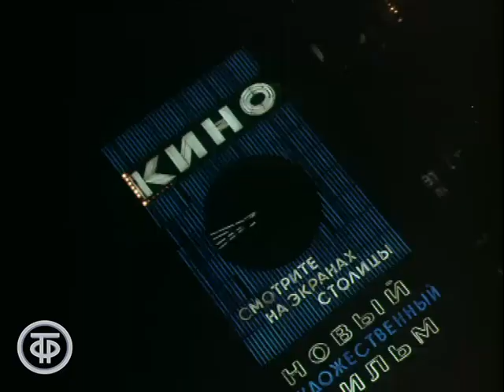Татьяна Архипова "Московские окна". Песни о Москве. (1974)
Песню "Московские окна" исполняет Татьяна Архипова. Композитор – Тихон Хренников, автор слов – Михаил Матусовский.

Фрагмент фильма "Песни о Москве".